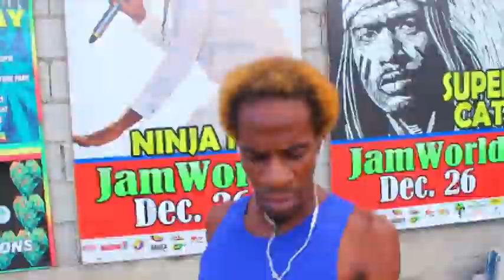JINYUS-JOIN IN ( Official HD Video ) January 6 2015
Artist: Jinyus
Song: Join In
Prod By : L & R stardust Label